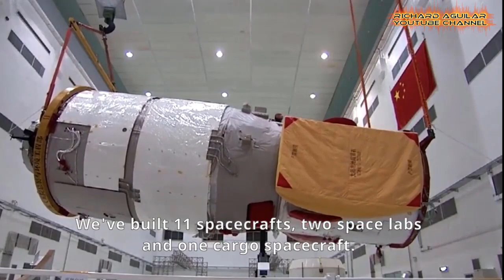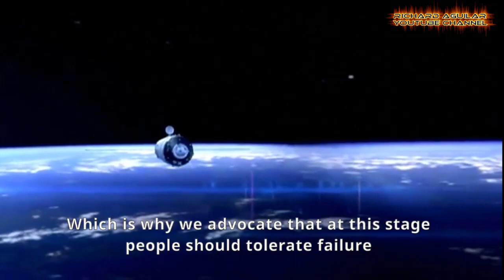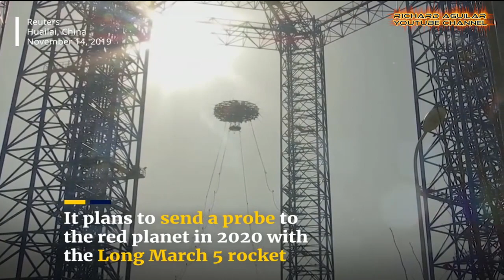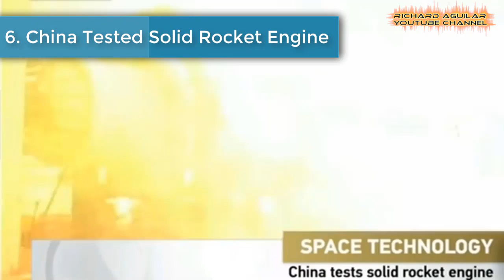China Innovation! China Is Becoming A Super Power In Space Technology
The advantages of developing space technologies are manifold. Satellites facilitate military and civilian communications. It is also providing opportunities for cutting-edge research and exploration resulting in numerous discoveries and breakthroughs that have been used to address environmental, medical and technological challenges back on Earth. So, today, you will see some amazing examples showcasing how China is now becoming A super power in space technology and programs. Watch the video to learn more...